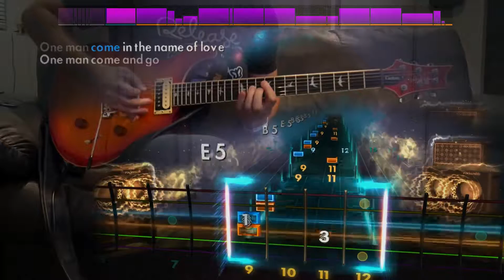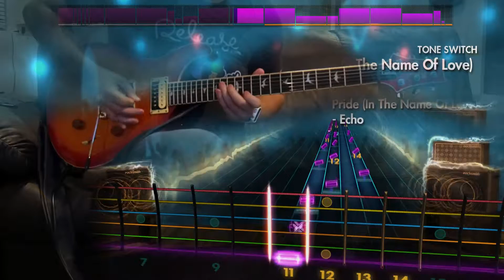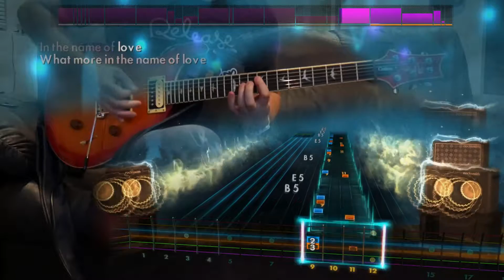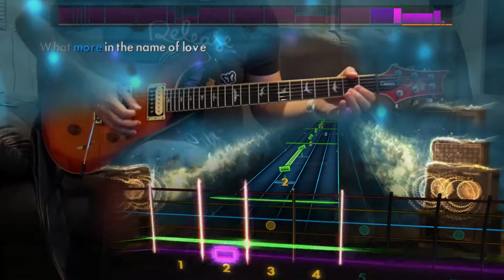Pride (In The Name of Love) - U2 (Lead CDLC) Rocksmith Remastered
oh yes, there will be more U2 customs